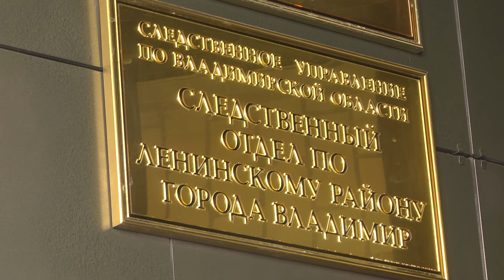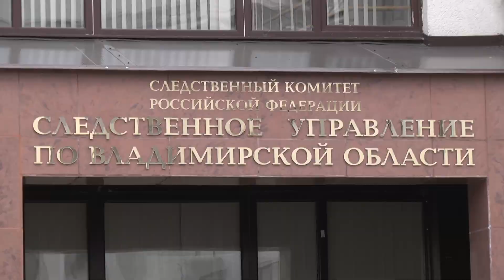Выпадение из окна - Юрьевец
Выпал с высоты второго этажа.

Следком во взаимодействии с Управлением МВД России по городу Владимиру проверяют обстоятельства выпадения ребенка из окна.